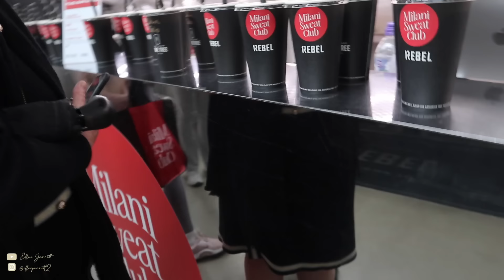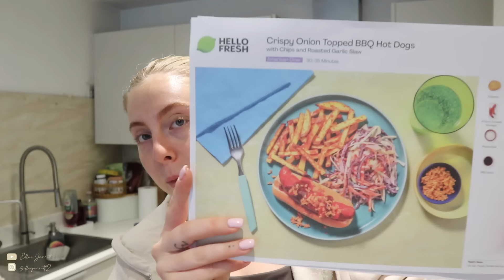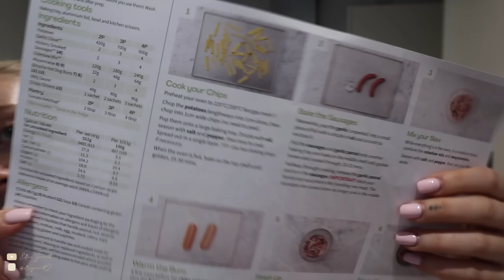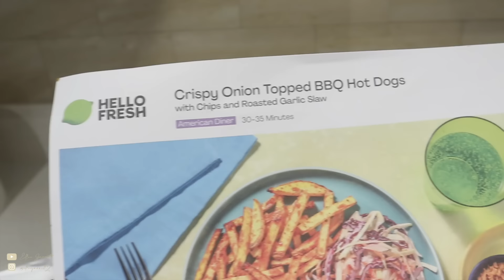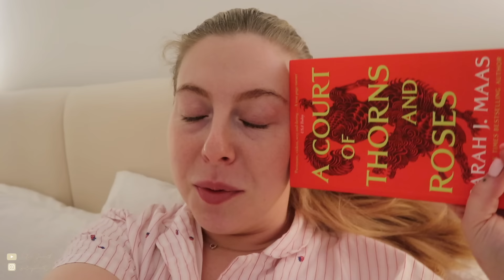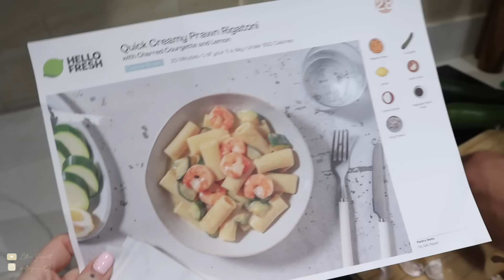Spend a couple of days with me!! VLOG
AD - HelloFresh have kindly given me with an exclusive offer available for a limited time for my followers! to enjoy 60% off your first box, along with 25% off the next two months plus FREE DESSERTS FOR LIFE!